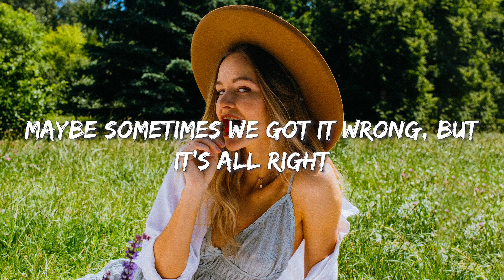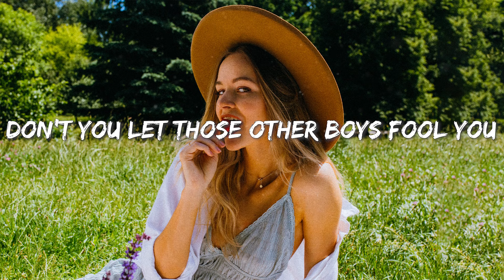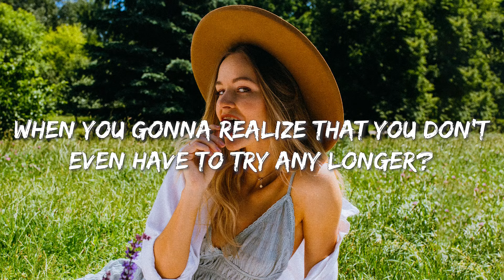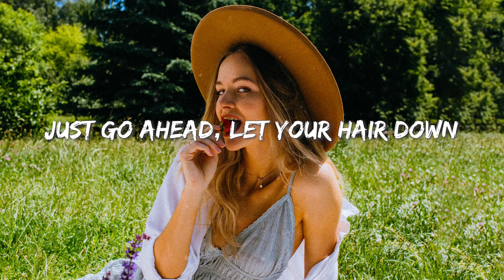Honeyfox, Pop Mage - Put Your Records On (Magic Cover Release)